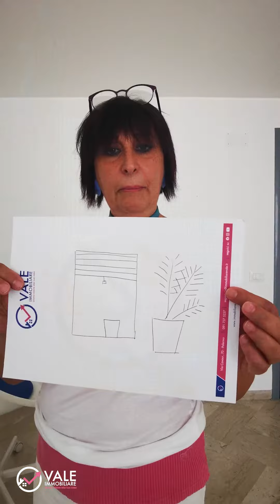👉 Washi Tape: cosa sono e come utilizzarli nell'Home Staging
▶️ Hai mai sentito parlare di Washi Tape? No, non è un piatto della cucina giapponese, ma una specie di nastro adesivo utilissimo per apportare decorazioni temporanee alle pareti degli immobili.

👩🏻 La nostra home stager professionista, Loredana Bonsignore, ci mostra come utilizzarli in questa sua incredibile creazione.

🎨 Bastano veramente pochi minuti per far venir fuori una decorazione che lascerà di stucco i potenziali clienti di una casa e perché no, anche gli inquilini che la abitano!

𝗜𝗟 𝗡𝗢𝗦𝗧𝗥𝗢 𝗢𝗕𝗜𝗘𝗧𝗧𝗜𝗩𝗢 𝗘̀ 𝗧𝗥𝗔𝗦𝗙𝗢𝗥𝗠𝗔𝗥𝗘 𝗜 𝗦𝗢𝗚𝗡𝗜 𝗜𝗠𝗠𝗢𝗕𝗜𝗟𝗜𝗔𝗥𝗜 𝗜𝗡 𝗥𝗘𝗔𝗟𝗧𝗔̀.

𝗦𝗜𝗔𝗠𝗢 𝗟𝗔 𝗣𝗥𝗜𝗠𝗔 𝗔𝗚𝗘𝗡𝗭𝗜𝗔 𝗗𝗜 𝗣𝗔𝗟𝗘𝗥𝗠𝗢 𝗔𝗗 𝗨𝗧𝗜𝗟𝗜𝗭𝗭𝗔𝗥𝗘 𝗩𝗜𝗗𝗘𝗢 𝗣𝗥𝗢𝗙𝗘𝗦𝗦𝗜𝗢𝗡𝗔𝗟𝗜 𝗣𝗘𝗥 𝗩𝗔𝗟𝗢𝗥𝗜𝗭𝗭𝗔𝗥𝗘 𝗔𝗟 𝗠𝗘𝗚𝗟𝗜𝗢 𝗜𝗟 𝗧𝗨𝗢 𝗜𝗠𝗠𝗢𝗕𝗜𝗟𝗘 𝗘 𝗙𝗔𝗥 𝗦𝗖𝗘𝗚𝗟𝗜𝗘𝗥𝗘 𝗟𝗔 𝗧𝗨𝗔 𝗖𝗔𝗦𝗔 𝗧𝗥𝗔 𝗠𝗜𝗟𝗟𝗘 𝗔𝗟𝗧𝗥𝗘 𝗗𝗔𝗡𝗗𝗢𝗟𝗘 𝗟𝗔 𝗠𝗔𝗦𝗦𝗜𝗠𝗔 𝗩𝗜𝗦𝗜𝗕𝗜𝗟𝗜𝗧𝗔̀.